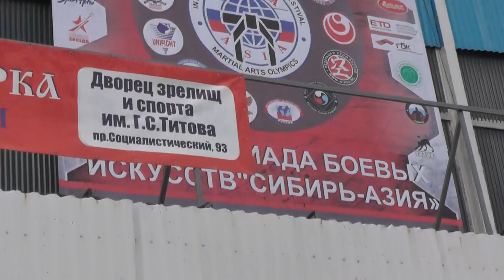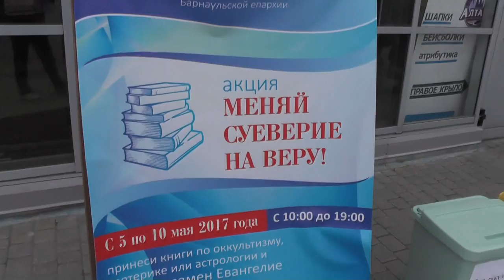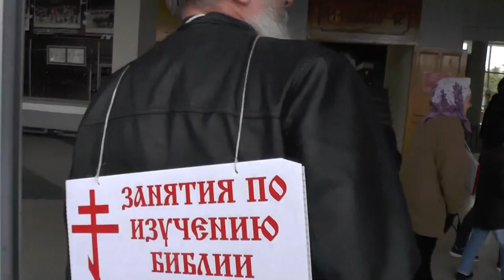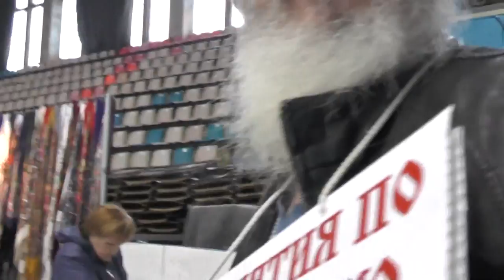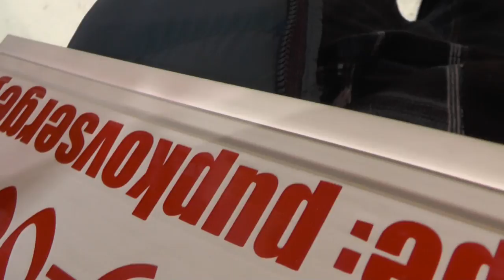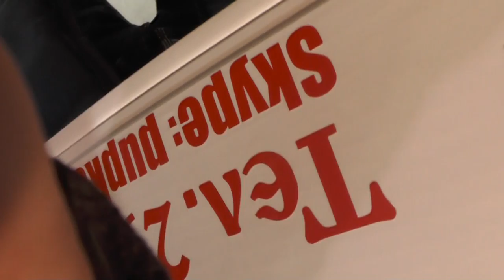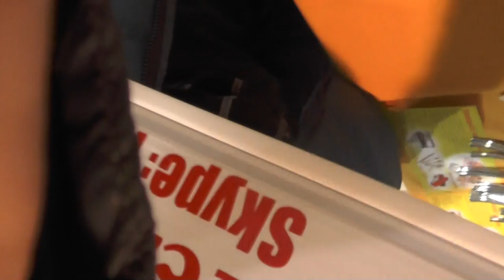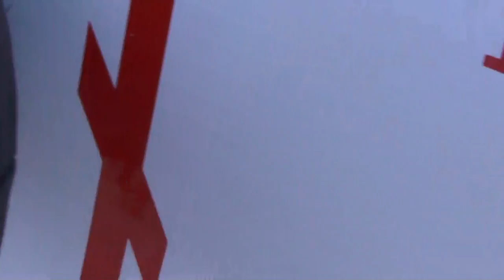№1. Мф. 20:3. он увидел других, стоящих на торжище праздно. 07. 05. 2017